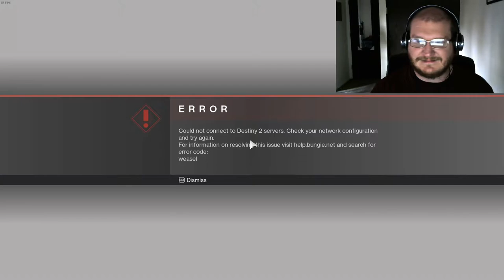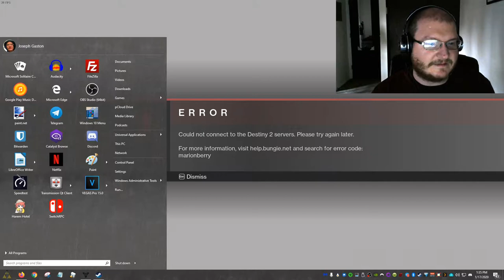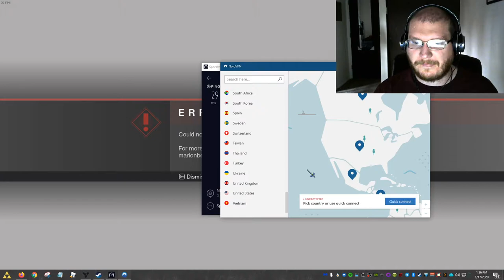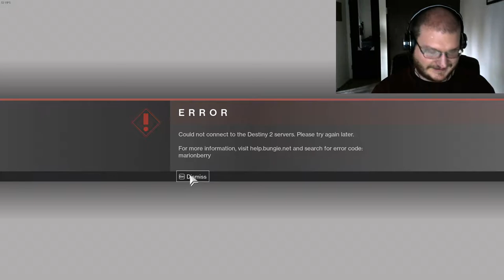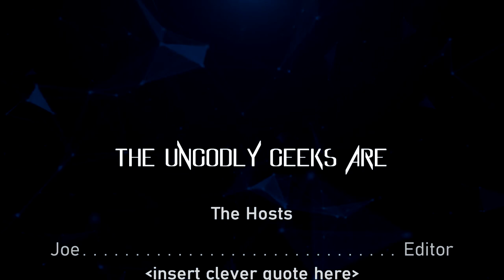Episode 123: "Custody Trial by Lightsaber"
Here we go with episode 123, wherein we discuss Star Wars, Smash Bros, and a fair bit of stupid news. We also play Destiny 2 while recording, so if you enjoy this on YouTube, you'll have something to actually watch if you so choose.
-Joe